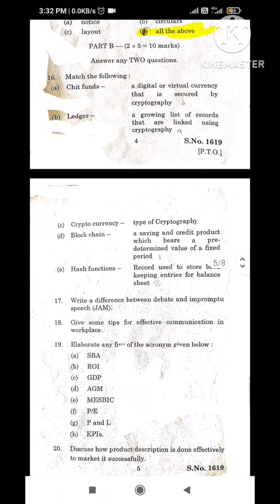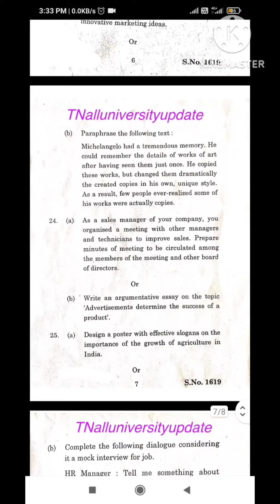Professional English 2 20UPEC02 Tentative One Mark answer and May 2023 question paper